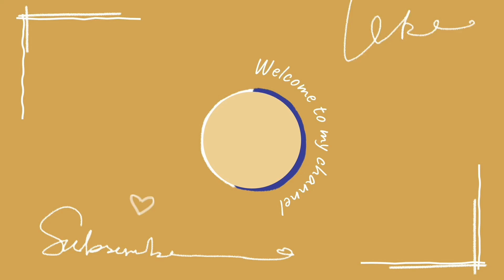DUCKS OF NORWAY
Feeding the ducks as his past time! The ducks of Norway are everywhere and people tend to feed them.